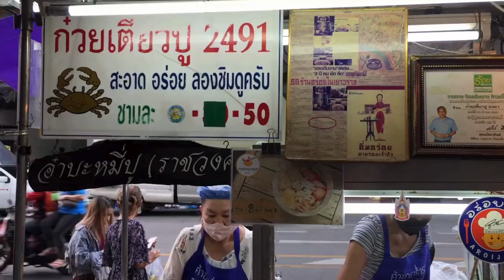Street food around the world